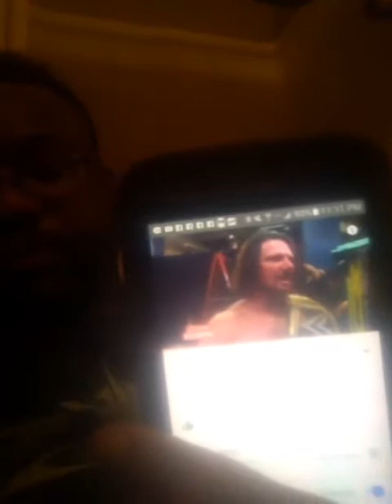My backlash review